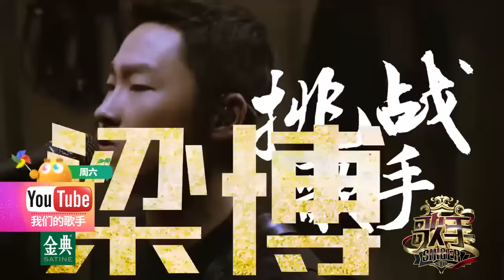《歌手2017》20170318预告：李健唱歌飞蛾飞进嘴里 彭佳慧逆战回归唱给偶像听 The Singer【我是歌手官方频道】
【精彩看点】
《我是歌手第4季 — 单曲纯享》整片播放列表: